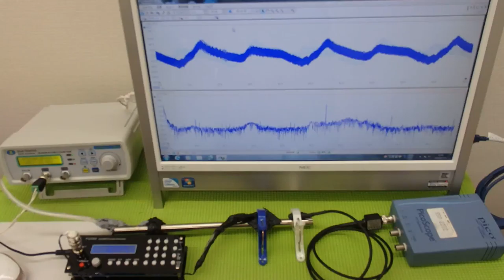音圧測定装置：超音波テスターを利用した実験動画 ultrasonic-labo